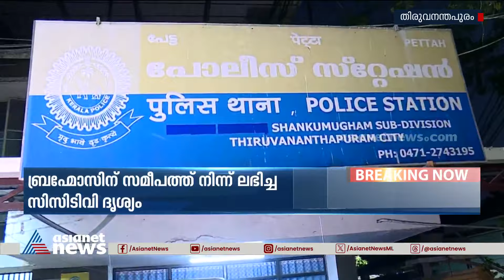കുട്ടിയെ കാണാതായ സംഭവം; നിർണായക സിസിടിവി ദൃശ്യങ്ങൾ പൊലീസിന്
കുട്ടിയെ കാണാതായ സംഭവം; ബ്രഹ്മോസിന് സമീപത്ത് നിന്ന് ലഭിച്ച സിസിടിവി ദൃശ്യം പുറത്ത്; രാത്രി 12 മണിക്ക് ശേഷം രണ്ട്  പേർ ബൈക്കിൽ പോകുന്നത് ദൃശ്യങ്ങളിൽ